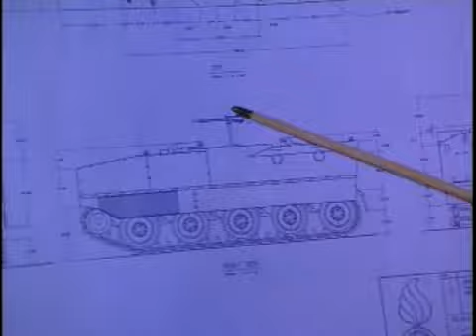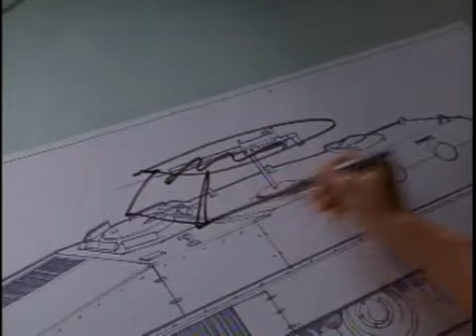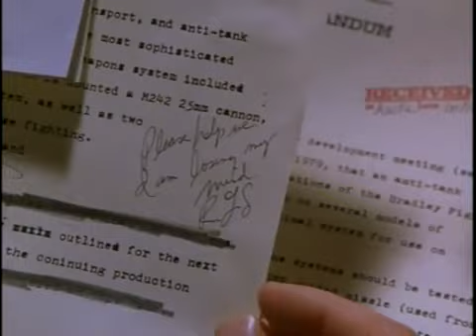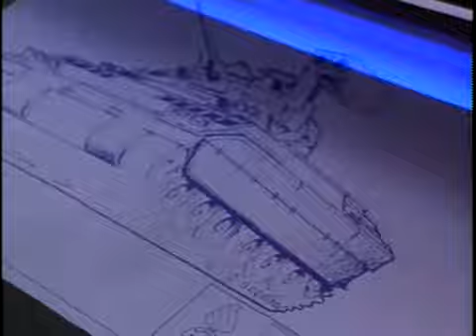The Pentagon Wars - A product management lesson - Legendado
Translation in portuguese of the video The Pentagon Wars - A product management lesson,